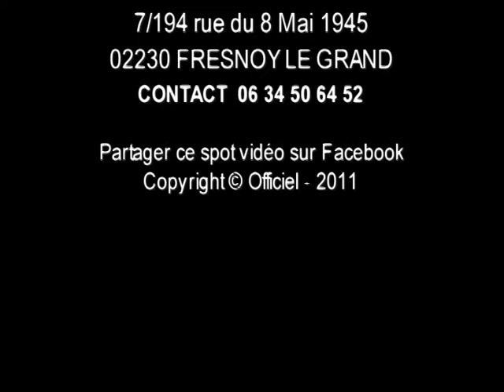Max, Magicien dans l'âme - Spot Vidéo 2011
Réaliser le rêve d'un enfant gravement malade est un cadeau inestimable. Il créer l'espoir et apporte beaucoup de soleil nécessaire dans un monde d'enfants qui pourraient autrement être très sombre.

Faire de leurs vies un rêve et faire de leurs rêves une réalité !

Il était une fois un aventurier des temps modernes, qui  répond au nom de Max. Son cheval de bataille : le don de soi au service de nos petits chérubins.
L'aventure a commencé en 2006 par la création de l'association le Relais des Rêves, qui veut œuvrer pour illuminer la vie des enfants que la maladie malmène.
Max a réussi  à se transcender pour dépasser l'épreuve que la vie avait mise sur sa route. De son affection,  il a fait une force affectueuse.
Chez lui, le don de soi est infini, au service de la vie.
Son énergie est capable de déplacer des montagnes, capable d'entraîner derrière lui une multitude de personnes.
Chez lui, le côté humain  est chevillé au corps.
Son association lui ressemble ; en son sein il est perceptible que les leitmotivs sont : donner et aider, accompagner et aimer, d'une manière philanthropique aimer faire le bien.

Avec très peu de moyens, il a fait des miracles en exauçant de nombreux souhaits. Notre faiseur de prodiges dit comme Saint Exupéry : « Dans la vie, il n'y a pas de solutions. Il y a des forces en marche: il faut les créer, et les solutions suivent ».

Ces forces en marche : c'est vous, c'est moi, c'est tout un chacun.
Ensemble unis pour une seule et même cause, nous pouvons aider ...
En adhérant à cette aventure, pour voir s'envoler la souffrance et voir la joie et l'espoir toucher terre.

Stéphane Schoonacker
secteur Nord pas de Calais